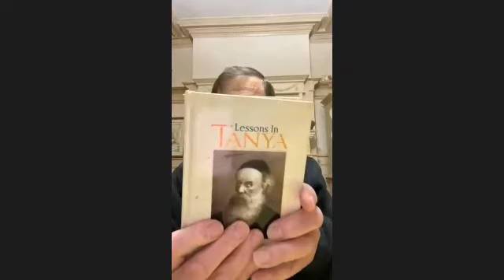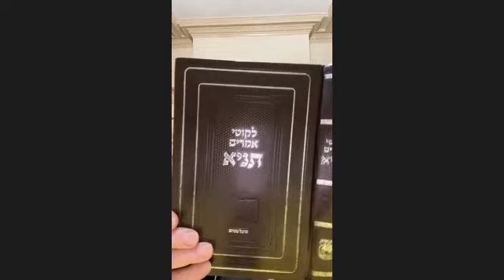01/24/23, 2 Shvat 5783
Tanya so what?